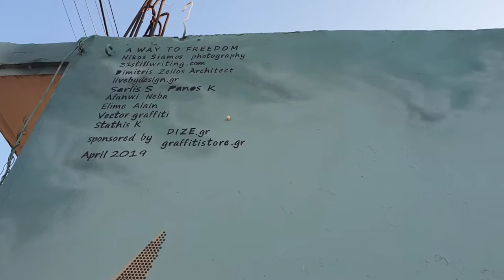A WAY TO FREEDOM graffiti mural Messolonghi Sacred City Greece April 2019 (measurements video a)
Biggest laser cut dot stencil graffiti mural ever, April 2019 make of videos,enjoy!
Wall surface 13,5m L x 4m H
A unique project by Georgios Papageorgiou-31stillwriting graffiti writer artist since1984
Theme given by N.Siamos photographer
Laser cut dot stencil designed &produced by Dimitris Zelios architech&design team
Graffiti art team :
 Georgios Papageorgiou-31stillwriting graffiti writer artist since1984
 Stelios Zikas-Live by design graffiti artist-designer
Dimitris Zelios architech-designer
Dinos Katsavos graffiti writer-artist
Sotiris Sarlis graffiti writer-artist
Panos Katsavos graffiti writer
Afanwi Neba artist
Alain Alima mc rapper
Ektoras Bloungouras-Vektor graffiti writer
Stathis Kakos graffiti writer